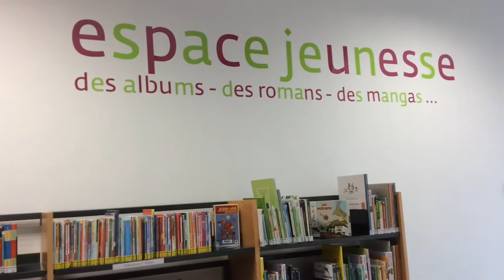médiathèque des @llées à Pau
Proche des quartiers Dufau-Tourasse et des Allées de Morlaàs, la médiathèque Les Allées offre un espace de 350m2 en rez-de-chaussée.

Dans un cadre lumineux et ouvert sur le parc, ce pôle de ressources documentaires est aussi un lieu de passage, d’accueil et de vie.
La médiathèque propose 30 000 documents (romans, livres jeunesse, documentaires,
6 000 DVD, 3 000 CD) et  54 titres de périodiques.
Un projet autour de l’éveil musical et de la musique pour enfants, en partenariat avec le GAM (Groupe d’Animation Musicale) fait la spécificité de cette médiathèque. La création d’un fonds sur l’éveil musical offre des collections uniques sur le réseau : CD, manuels d’initiation à la pratique d’instruments.
Postes internet, espace presse et salle dédiée aux contes, projections de films et expositions sont à disposition du